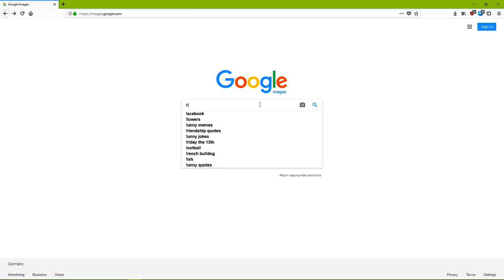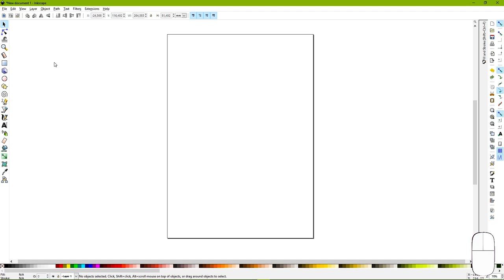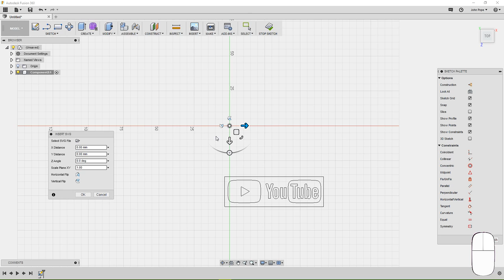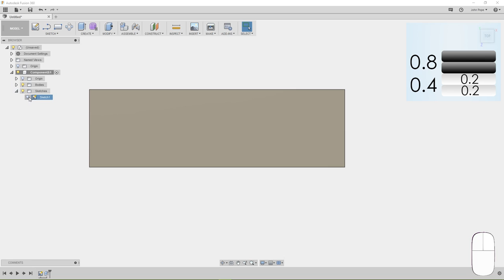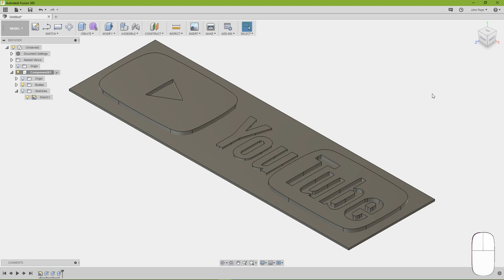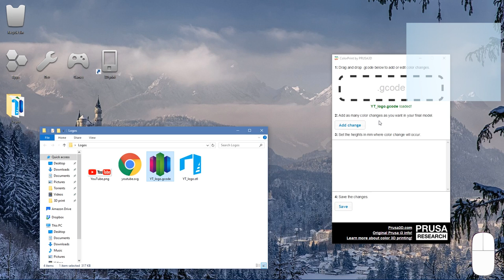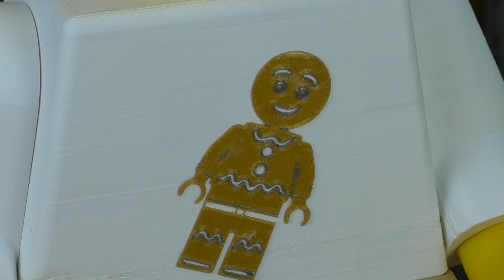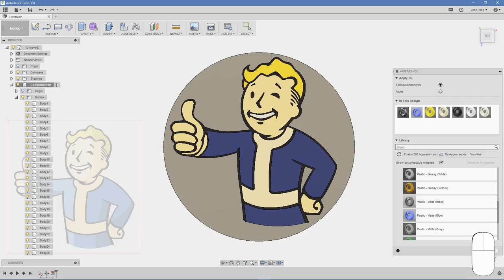3D print any sign or shape on most 3D printers using multiple colours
It's easy to 3D print any custom shape in multiple colours. This works for most printers with a single nozzle, thus creating an illusion of multi coloured printing.

By using very thin layers, you can create 3D prints where the height/colour changes are barely perceivable.

The process relies on your printer supporting the M600 command. From my research, most printers (Prusa, Ultimaker, Creality, Wanhao, ...) should work. If you're not sure, print a small cube and test the filament change.

You can use Prusa's ColorPrint app or open the gcode in any text editor and manually insert the M600 command at the appropriate layer.

* Printable models *
Vault boy bottle cap:

Amazon (US / Germany link)